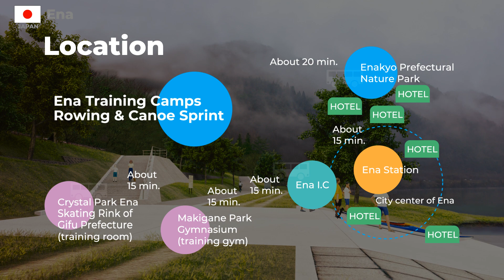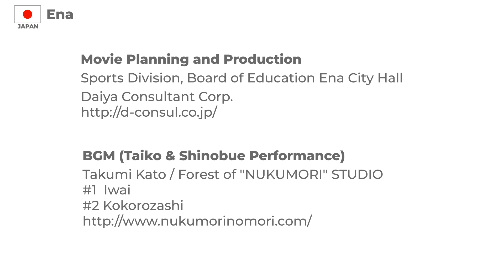■Ena Training Camps Rowing and Canoe Sprint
恵那市は、ボート・カヌースプリント競技事前キャンプ地として世界各国にPR活動を展開しています。